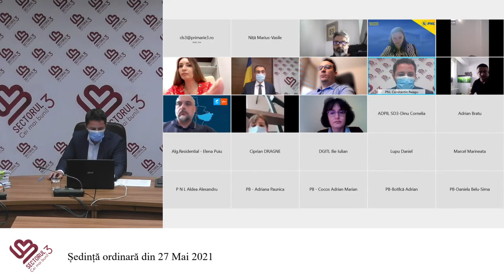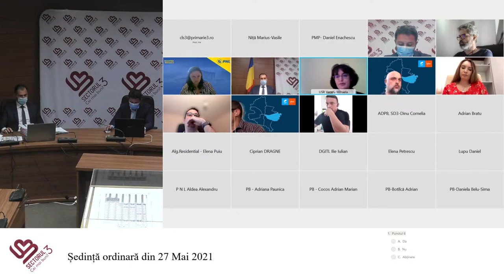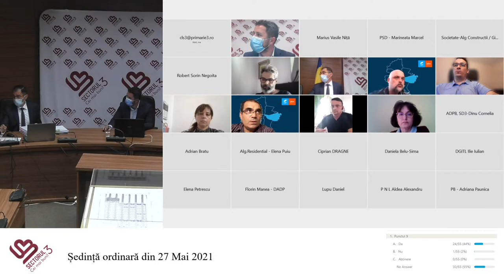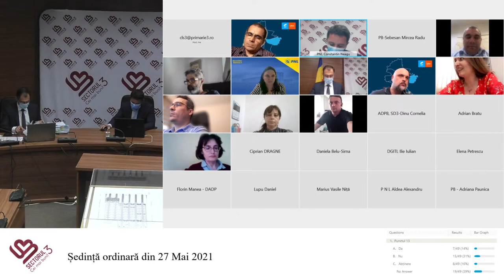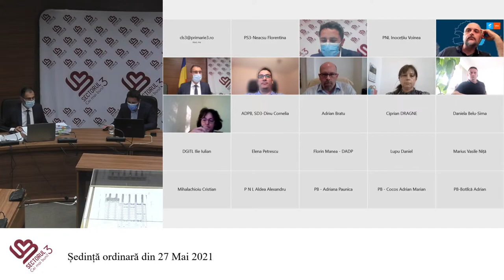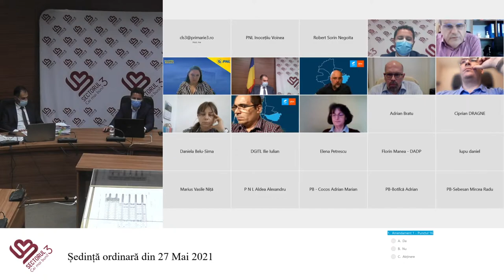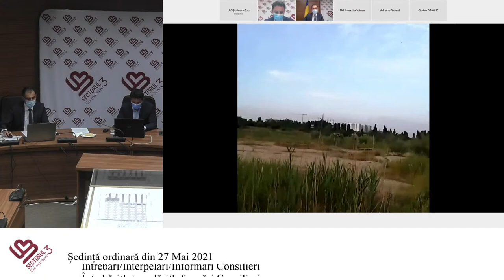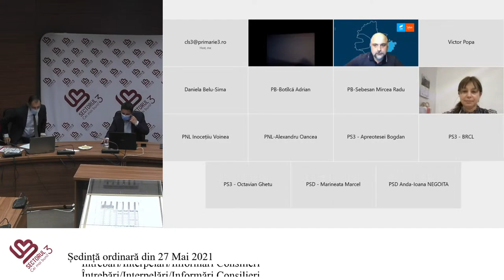Ședință ordinară din 27 Mai 2021